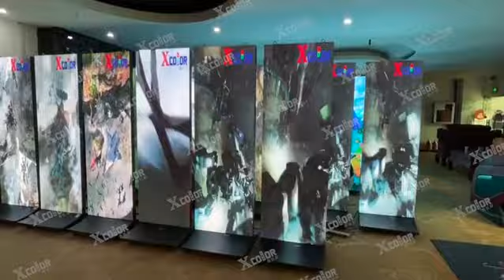LED poster to perform the ads better !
full-color displays, front maintenance, factory direct sales, 3-5 years quality after-sales service.
Front maintenance of advertising machine.
High refresh rate and high quality